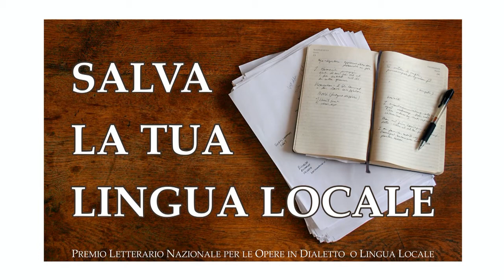Vial dla Resistensa - Bruno Giovetti - Trofarello (TO) - Piemonte